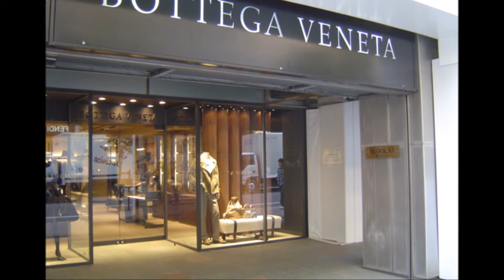【街並】神戸／居留地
■神戸／居留地■

撮影：２００７／１０／２４　その他

【オープンクローゼット ウェブショップ】